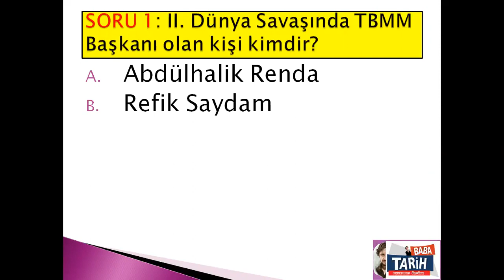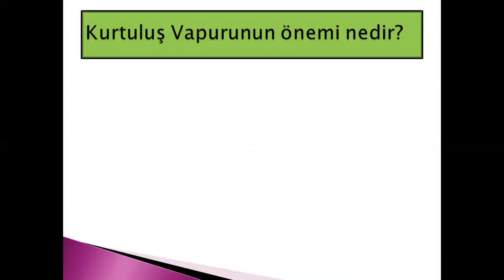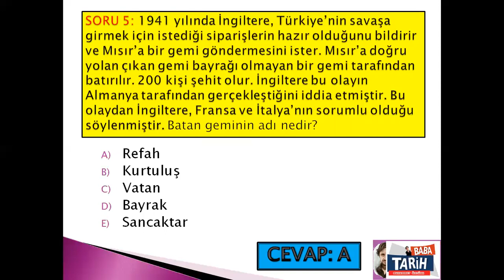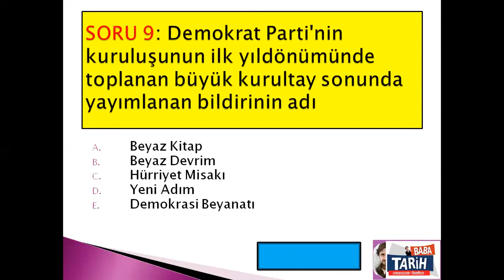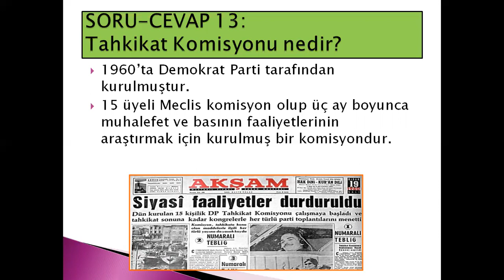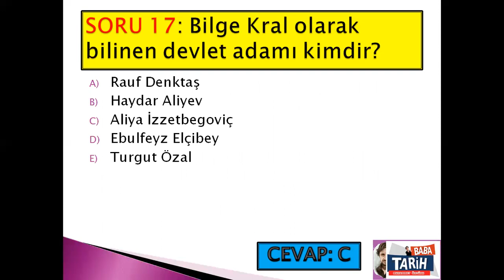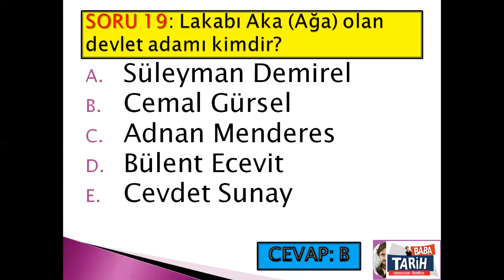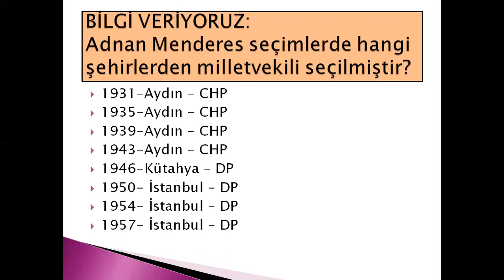13-BABA TARİH TEST KAMPI - ÇAĞDAŞ - 3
Muhammet Öztürk